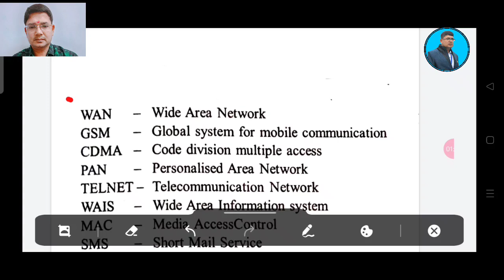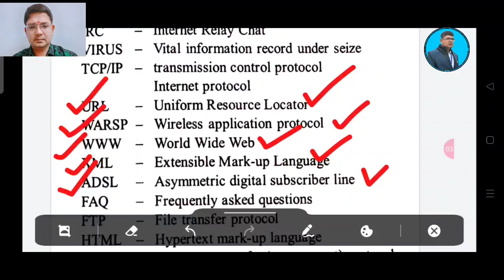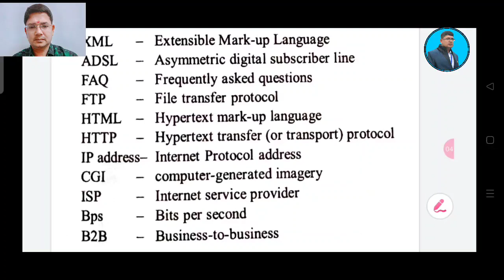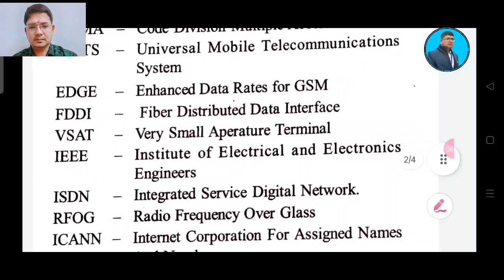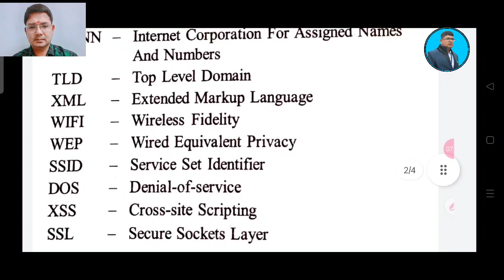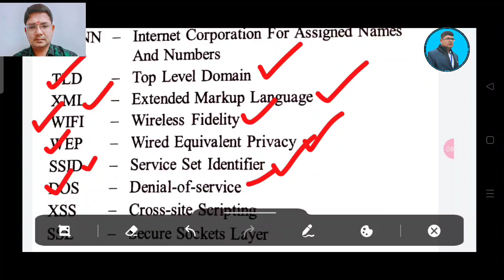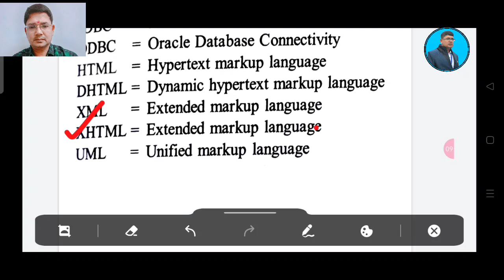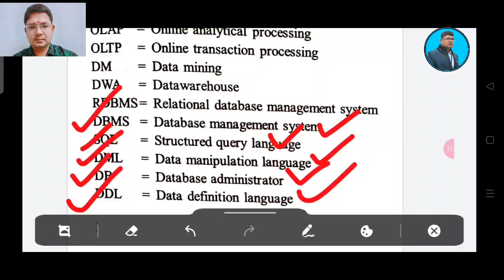INFORMATION TECHNOLOGY (IT) ll +2 2ND YEAR II SELECTED ABBREVIATION II 1 MARK SELECTION ll +2 EXAM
This video explains on the selected abbreviations if information technology for +2 2nd year students of chse odisha who are going to appear chse odisha +2 board exam .it is strictly prepared according to the New question pattern of chse odisha and chse reduced syllabus 2022..

#+2examselectionabbreviation
#+2exam
#+2exam2022